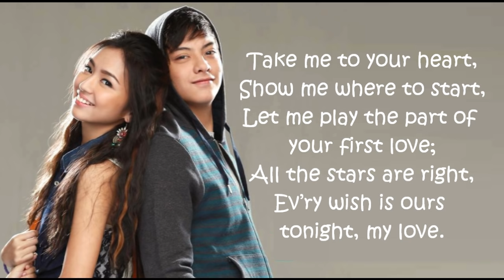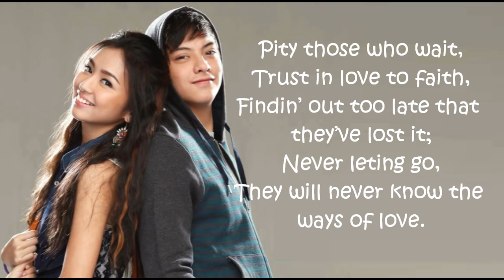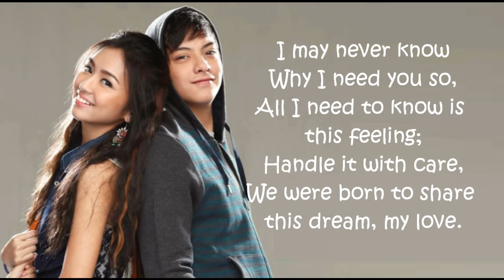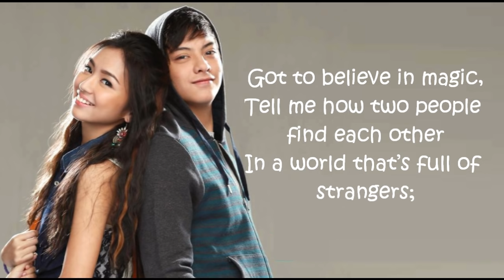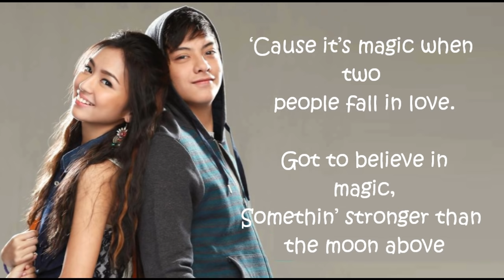Got to Believe in Magic (Duet Cover by: Kathryn Bernardo and Daniel Padilla)